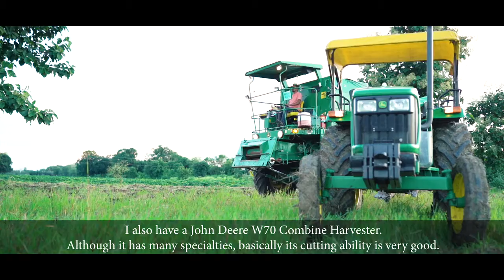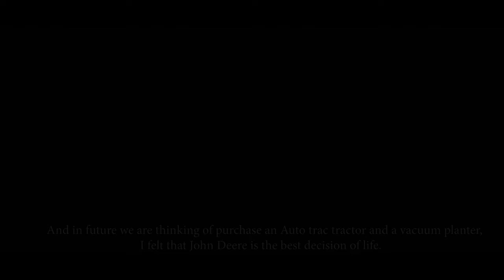John Deere Bhaskar Bhulay